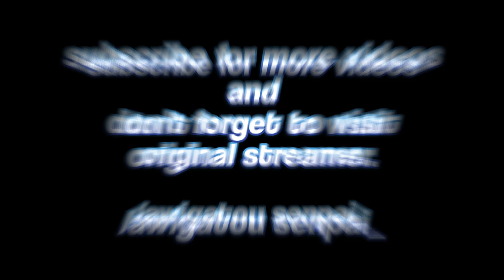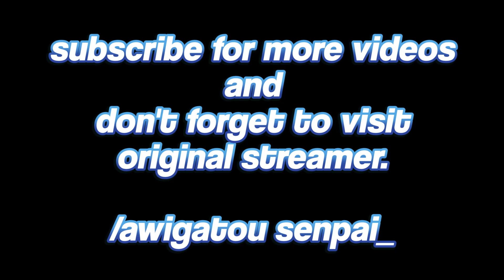Brain's Bae Shatter immediately after play Persona 5 for 9hours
stay healthy bae.

/AWIGATOU SENPAI_
⪩ ૮₍˶Ó﹏Ò ⑅₎ა ⪨

⚡ VOD ⚡
≪Persona 5 ROYAL≫ M FOR MEGANE #23 【SPOILERS】

⚡ Mori Calliope Ch. Hololive EN ⚡
⚡ Takanashi Kiara Ch. Hololive EN ⚡
⚡ Ninomae Ina'nis Ch. Hololive EN ⚡
⚡ Amelia Watson Ch. Hololive EN ⚡
⚡ IRyS Ch. Hololive EN ⚡
⚡ Nanashi Mumei Ch. Hololive EN ⚡
⚡ Ceres Fauna Ch. Hololive EN ⚡
⚡ Ouro Kronii Ch. Hololive EN ⚡
⚡ Hakos Baelz Ch. Hololive EN ⚡
⚡ Shiori Novella Ch. hololive-EN ⚡
⚡ Nerissa Ravencroft Ch. hololive-EN ⚡
⚡ Koseki Bijou Ch. hololive-EN ⚡
⚡ FUWAMOCO Ch. hololive-EN ⚡